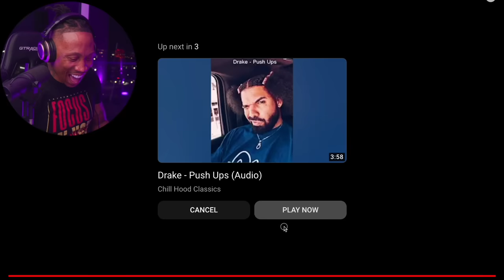TRASH or PASS! Drake DISSES Kendrick LAMAR! ( Push Ups ) 1-0 also J. Cole Apology!!! [REACTION!!!]